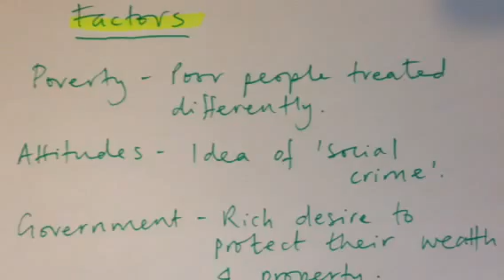Crime & Punishment - 10 Smuggling & Poaching